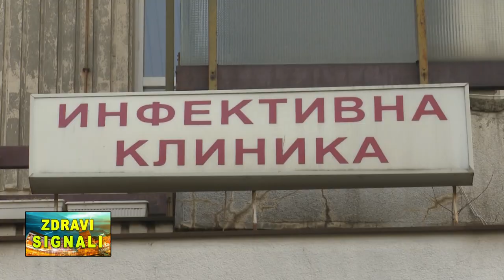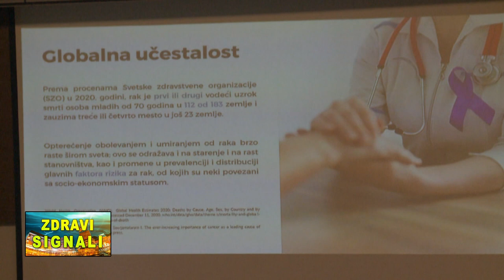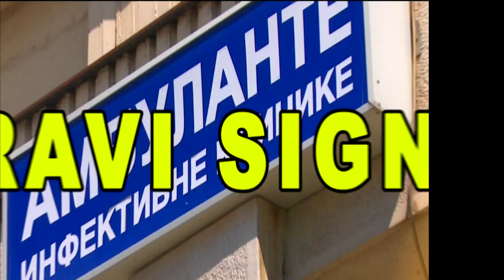Zdravi signali – Emisija br.3